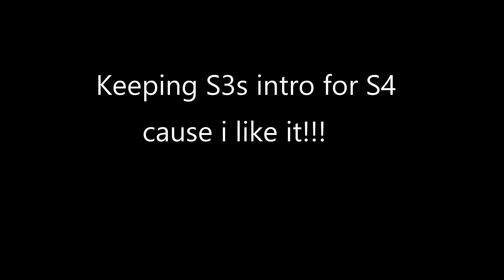DoomSkull's DoomCraft S4 - Ep 2 - Carrot vs Parsnip!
In this episode I prank Parsnip king by making a pixel art of the opposite of what he is!